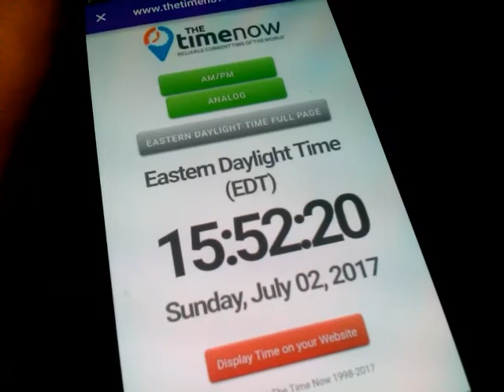ISHC 2017 #5 Shiny Honedge / Gramokles after 857 RE's in Pokemon X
(by bylowie20) Shiny Honedge with Magnet Pull in only 857 RE (Full Odds)